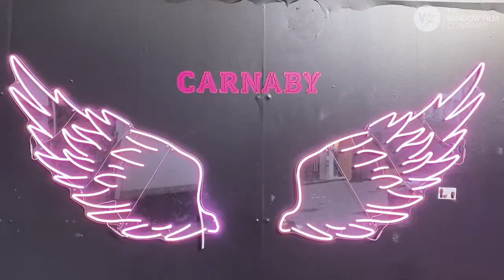Full Colour Graphics Print and Install | Carnaby Street, London | The Window Film Company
The Window Film Company has installed custom created, colourful graphics on the lift doors and surrounding areas at the popular Kingly Court in London.

The eye-catching graphics were printed using state of the art print technology by The Window Film Company's in-house print and graphics team, recreating the design on high quality, optically clear window film.

The end result was a bright, stylish and welcoming look across three floors of this popular venue on Carnaby Street.

For more information on this job, or for details on how The Window Film Company can create and install full colour printed graphics for your glass and other surfaces, please contact 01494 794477, email